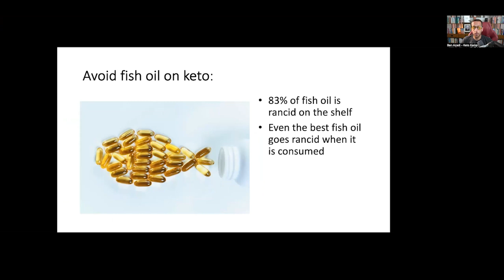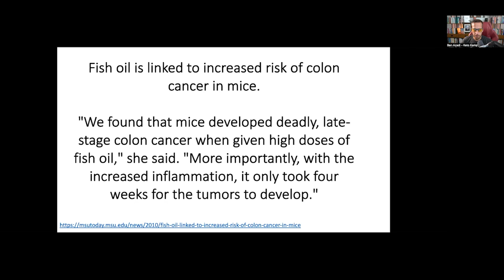Fall Asleep Naturally Without Melatonin w/ Matt Gallant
Improve your sleep effortlessly. Matt Gallant is an entrepreneur, a poker champion, an ex-rock guitarist, a serial entrepreneur, a strength and conditioning coach with a degree in Kinesiology, and the CEO and co-founder of a company called BiOptimizers.

Matt has been a strength and conditioning coach for multiple pro athletes and a self-defense instructor and has over 15 years of experience formulating supplements. He's also a serial entrepreneur that's built over 13 profitable companies.

In this episode, Matt Gallant shares the most common sleep disruptors and what to do about them. Learn to recognize sleep stages, how to improve your sleep pathways, and why we want to emphasize getting quality sleep starting tonight. Matt Gallant unfolds why you’re tired, and why you know you want to go to sleep—and yet—your body and mind just don’t connect.

Get Bioptimizers Sleep Breakthrough for the best night of sleep, ever!

[00:00] Want to Get Better Sleep? Improve Your Environment to Get Rid of Sleep Interrupters
Your circadian clock will be disrupted if you're not managing light properly. Dim the lights in your house 90 min before bed.
Make sure your room is cold.
Anything you can do to increase your serotonin will improve your sleep.

[21:58] Lack of Sleep? You Should Enhance Your Sleeping Schedule!
To optimize your sleeping schedule, you need to wire genetically to wake up with light.
Light is better than just being jarred awake with some form of alarm in raising the temperature.
You can use melatonin which is good for falling asleep. It's good for triggering the hormonal cascade we want for deep sleep.
You can power through that target bedtime, get that cortisol response, and your sleep is compromised. That's a good time to use melatonin to help shut your brain down and calm yourself out.
Dream optimizer is awesome for people that wake up in the middle of the night and want to go back to bed. A couple of sprays will get you another round of sleep.

[31:30] Does Melatonin Really Help You Sleep? Let’s See!
Melatonin also helps regulate your body temperature, blood pressure, blood glucose, body weight, and levels of some hormones.
Your melatonin levels start to rise when it’s dark outside, signaling your body that it’s time to sleep.

[39:45] GABA: A Molecule of Chills and A Really Powerful Neurotransmitter
Insomniacs are about 30% deficient in GABA and there's a genetic component to insomnia.
Supplementing with GABA can be powerful. Every form of GABA on the market is tested, and probiotics will produce neurotransmitters.
When you take GABA, it signals through your gut to your brain that it's there, it's present, because it will not cross the blood-brain barrier.

[46:58] Want to Try an Effortless Way to Track Your Sleep? Try Sleep Sensing!
There is a pattern where your body will try to emphasize deep sleep or REM sleep; now both are happening all the time.
Only when a brain electrode is worn can you obtain reliable sleep tracking data. Pushing your brain that hard allows it to recover faster. The breakthrough Matt uses practically every night is consistently effective, and he has no problems.